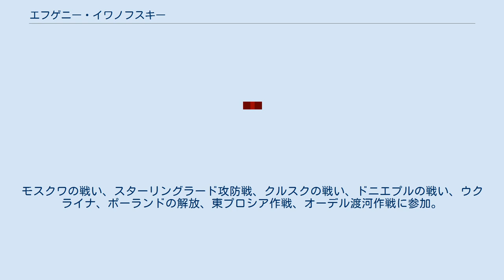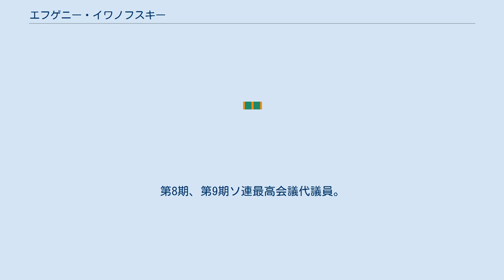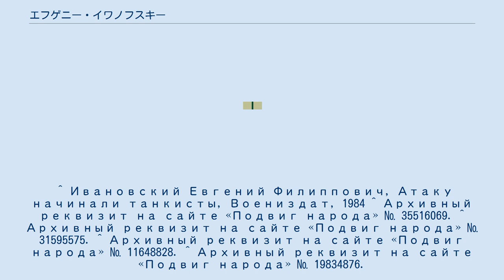エフゲニー・イワノフスキー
エフゲニー・フィリポヴィチ・イワノフスキー（ロシア語: Евгений Филиппович Ивановский, ベラルーシ語: Яўген Піліпавіч Іваноўскі, ラテン文字表記の例:Yevgeni Filippovich Ivanovski；1918年3月7日 - 1991年11月23日）は、ソ連の軍人。
上級大将。
 モギリョフ県（現在のベラルーシ・ヴィツェプスク州）チェレヤ村出身。
1936年から赤軍に入り、1938年、サラトフ装甲戦車学校を卒業。
1939年、ポーランド侵攻、冬戦争に従軍。
 独ソ戦時、装甲戦車兵軍事アカデミーの促成課程を修了し、1941年10月から戦車中隊長、大隊長、戦車旅団参謀次長、戦車軍団参謀部の情報課長、作戦課長、自走砲連隊長を歴任。
モスクワの戦い、スターリングラード攻防戦、クルスクの戦い、ドニエプルの戦い、ウクライナ、ポーランドの解放、東プロシア作戦、オーデル渡河作戦に参加。
 戦後は、軍参謀部課長（1946年）、自走砲担当白ロシア軍管区装甲戦車・機械化兵副司令官（1953年）、戦車師団参謀長、師団長（1953年）を経て、1958年に参謀本部アカデミーを卒業した後、極東軍管区参謀第一次長（1958年）、軍司令官（1961年）、モスクワ軍管区第一副司令官（1965年）、モスクワ軍管区司令官（1968年）を歴任。
1972年7月から駐独ソビエト軍集団総司令官。
 1971年4月からソ連共産党中央委員会委員。
第8期、第9期ソ連最高会議代議員。
 晩年はモスクワで過ごした。
死後は市内のノヴォデヴィチー墓地に葬られた。
 回顧録を1作残している。
 ^ Ивановский Евгений Филиппович, Атаку начинали танкисты, Воениздат, 1984 ^ Архивный реквизит на сайте «Подвиг народа» № 35516069. ^ Архивный реквизит на сайте «Подвиг народа» № 31595575. ^ Архивный реквизит на сайте «Подвиг народа» № 11648828. ^ Архивный реквизит на сайте «Подвиг народа» № 19834876.